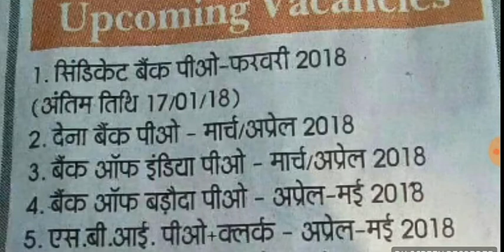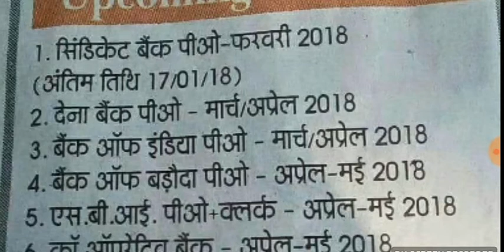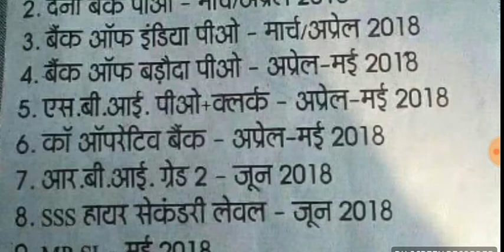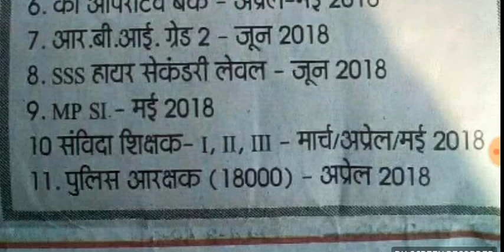Upcoming Govt. Job in 2018, 2018 में आने वाली सरकारी भर्तियां,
This video related to Upcoming government vacancy in 2018  ,